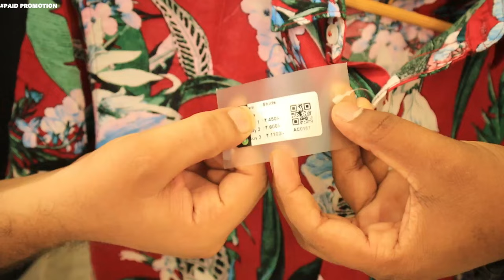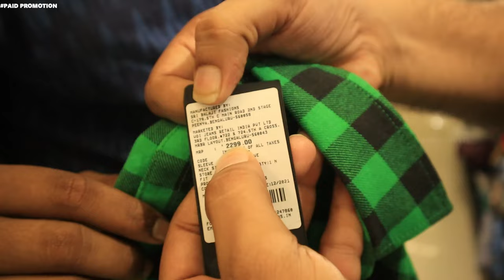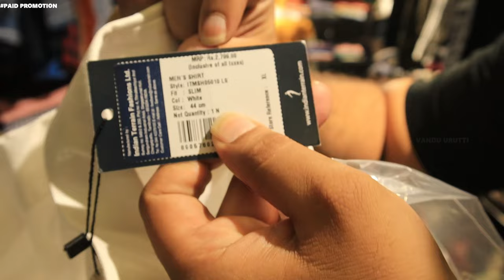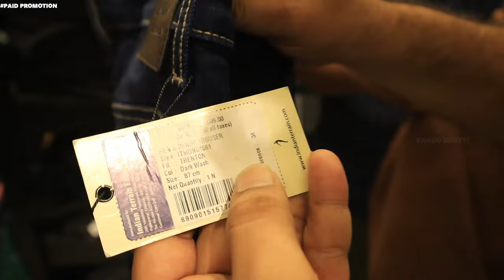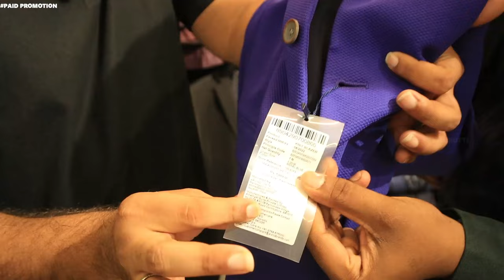Branded Surplus Clothing at Low Price | Club 360 | ₹299 Onwards | Vandu Urutti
Shop Details:
Club360 ( Branch 2 )

No 55, 1st Street , Thiruvengadam Nagar, Mgr Road, Kandenchavadi, Perungudi, Chennai - 600 096

Timing : 10:30 Am - 10:30Pm ( Monday To Sunday )

Retail Link👇🏻

Wholesale 👇🏻

Watches 👇🏻

YouTube Channel Name : Club 360 Clothing